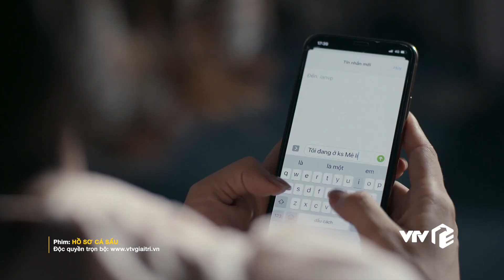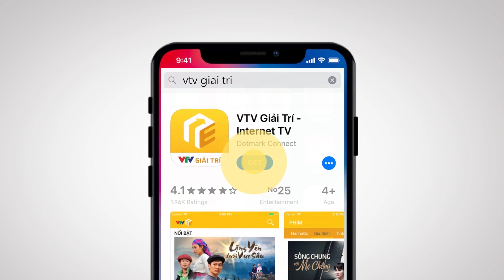Hồ Sơ Cá Sấu - Tập 9 Full tóm tắt | Nguyệt bị sát thủ bắt cóc thành công